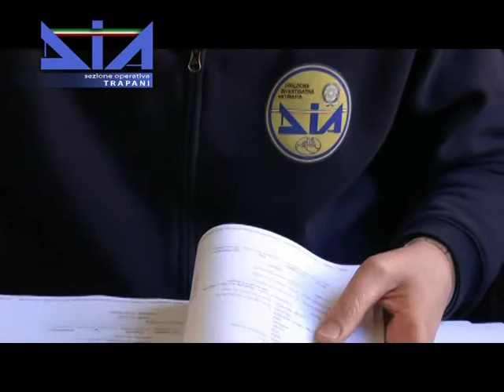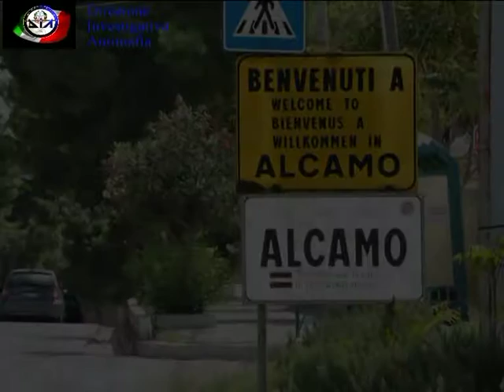Operazione freezer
Ignazio Melodia perché a capo del mandamento di Alcamo; Giacalone e Di Giovanni perché apparenti alla famiglia mafiosa di Alcamo; Stella per aver svolto un ruolo di collegamento tra le articolazioni mafiose presenti nel territorio e per aver fatto da tramite tra Ignazio Melodia e Vito Gondola, boss di Mazara del Vallo.
Filippo Cracchiolo per aver fatto da intermediario nell’organizzazione d’incontri e riunioni mafiose e per aver messo a disposizione i locali del proprio negozio ad Alcamo per gli incontri riservati del clan;